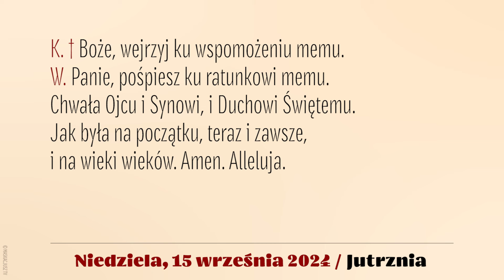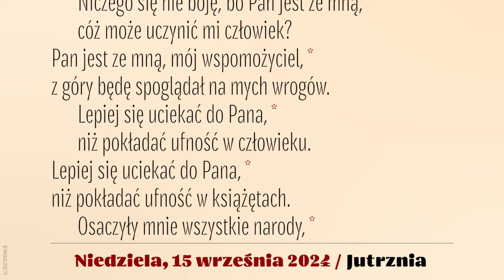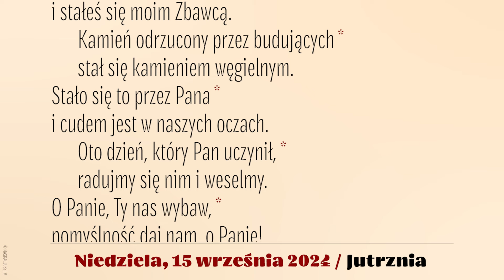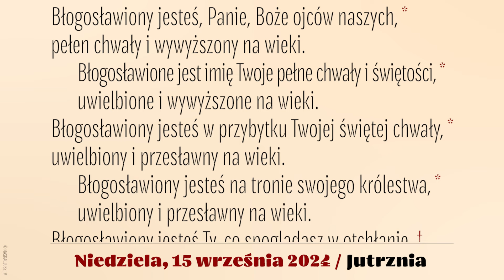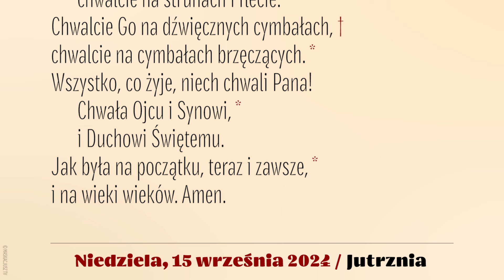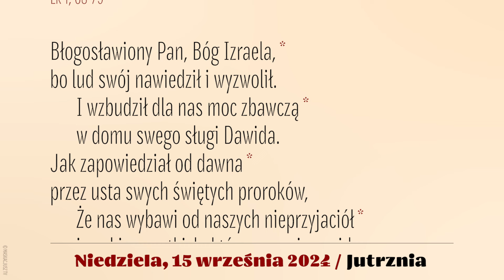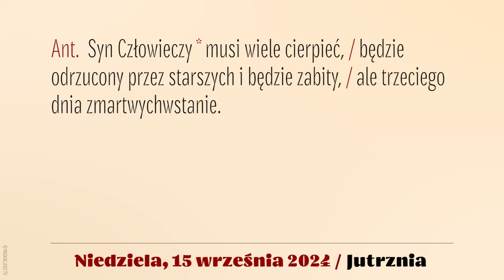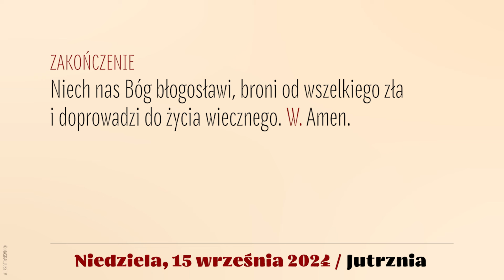Jutrznia | 15 września 2024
Brewiarz | Jutrznia
15 września 2024
XXIV Niedziela zwykła, rok B

Śpiew: Rafał Maciejewski
Lektor: Łukasz Głowacki
Montaż: MASKACJUSZ TV